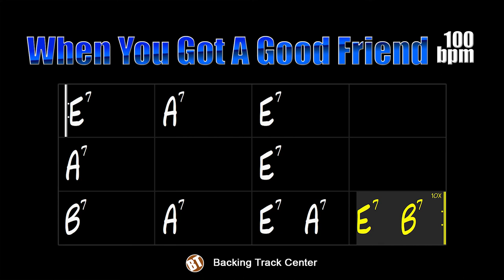When You Got A Good Friend Backing Track Blues - 100bpm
When You Got A Good Friend Backing Track Blues - Another jam track from a blues classic for practicing your solos and improvising.

backing tracks.

"When You Got A Good Friend" is a song recorded in 1936 by legendary bluesman Robert Johnson.

This song was also recorded by Eric Clapton, Johnny Winter, Peter Green and John Hammond.

There is no secret for those who are going to improvise on this jam track in the key of E major, students of all levels will find it easy to play, being able to use at will the pentatonic scale, arpeggios and the most varied blues riffs.

This backing track consists of drums, bass and guitar. The tempo is at 100bpm.

When You Got A Good Friend Backing Track Blues - Mais uma jam track de um clássico do blues para que praticar seus solos e improvisar.

"When You Got A Good Friend" é uma canção gravada em 1936 pelo lendário bluesman Robert Johnson.

Essa música foi gravada também por Eric Clapton, Johnny Winter, Peter Green e John Hammond.

Não há segredo para quem vai improvisar sobre essa jam track na tonalidade de Mi maior, estudantes de todos os níveis encontrarão facilidade para tocar, podendo usar a vontade a escala pentatônica, arpejos e os mais variados riffs de blues.

Essa backing track é composta por bateria, baixo e guitarra. O andamento está em 100bpm.